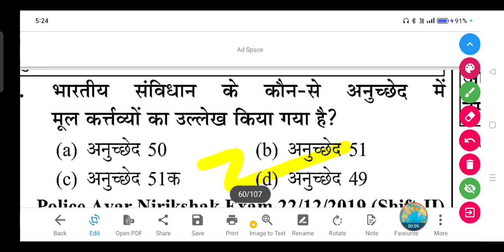भारतीय संविधान के कौन-से अनुच्छेद में मूल कर्त्तव्यों का उल्लेख किया गया है?